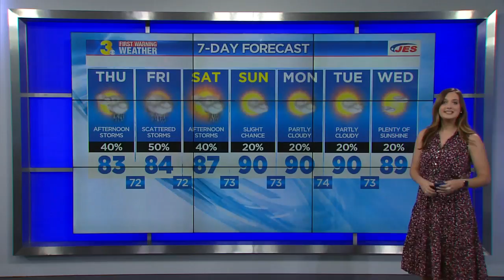Wed PM Weather Webcast